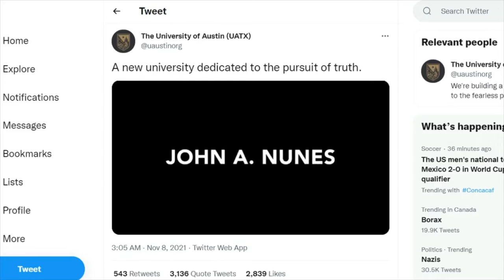It’s not society; it’s the system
This video is one of my many introductions to understanding the political-economic system (the capitalist state), how propaganda (like the media) affects our thinking, and why unlearning old attitudes is essential to getting free.